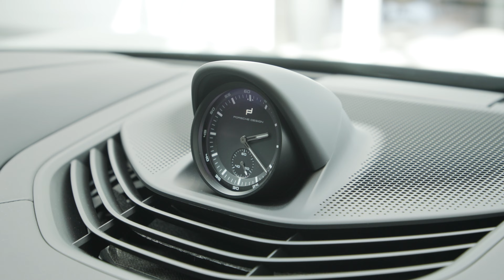Exclusive Manufaktur | Taycan GTS 2023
Et pour terminer notre série de vidéos mettant en avant le programme Exclusive Manufaktur, nous sommes ravis de vous présenter cette sublime Taycan GTS 2023. 🛠️

Avec notre gamme de personnalisation Exclusive Manufaktur, nous sommes en mesure de transformer votre Porsche Taycan en une voiture exceptionnelle 🚗💨, créée selon vos souhaits et vos goûts.

Depuis 1986, nous utilisons les matériaux les plus raffinés, tels que le cuir, l'Alcantara®, le carbone, le bois et l'aluminium 🏎️, pour personnaliser chaque détail de votre Taycan et créer une expérience de conduite qui vous est unique. Que vous souhaitiez un intérieur luxueux, une peinture personnalisée ou des jantes sur mesure, notre équipe d'experts est à votre disposition pour réaliser vos rêves automobiles 🤝.

Rejoignez la communauté des passionnés de Porsche à Québec et découvrez notre gamme Exclusive Manufaktur dès aujourd'hui 🚀. Partagez votre passion avec les hashtags les plus populaires de la communauté Porsche, tels que exclusivemanufaktur, Porsche, Porsche911, PorscheLife, PorscheLove, PorscheDesign, PorscheMoment, PorscheFans, 911Turbo, GT3RS, Carrera, Boxster, Cayman, Panamera, Macan, Taycan et TaycanTurboS 🤳.